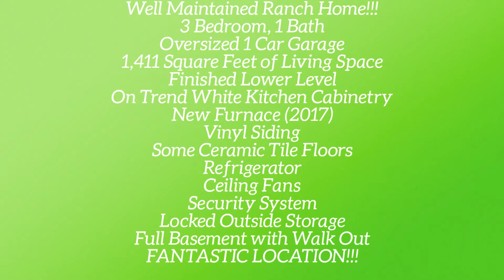SOLD!/ 5068 Ville Donna Lane Hazelwood, MO 63042/ The Boehmer Team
SOLD!!Well maintained, lovely home in a fantastic location!  This 3 bedroom, 1 bath home has been updated, has an oversized 1 car garage, approximately 1,411 square feet of finished living space (including 595 sq ft in the finished lower level) and a lovely Sun Room (Sun Room not included in the sq ft).  Updates include added insulation of 11” (2017), new furnace (2017), a newer water heater (2017) and the windows have a transferable warranty.   Features include vinyl siding, garage door opener, storm door, carpeted Living Room with a hardwood border, hardwood flooring in the hallway, a large Living Room window, ceramic tile floors in the Kitchen, Sun Porch and Bathroom, electric stove, dishwasher, microwave, refrigerator, white cabinets, ceramic tile backsplash, high neck faucet, 6 panel doors, brushed nickel door knobs, ceiling fans, security system and outside storage.  There is a full basement that is partially finished and has a walkout. This home has fantastic access to Highways 270, 370 and I70 and is close to shopping, restaurants, desirable schools and more.  Pride of ownership shows, check it out today!